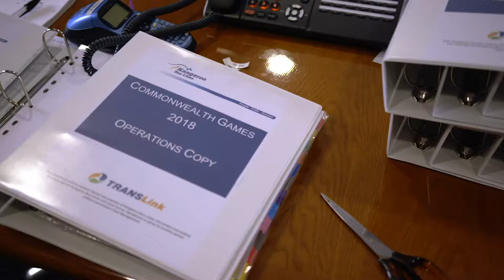Kangaroo Bus Lines Future Tender | Produced by Pepper Productions